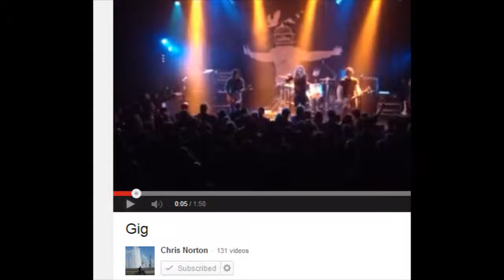Intro to Gig video - The Answer in Exeter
Chris Norton loaded overnight a clip of The Answer in Exeter.